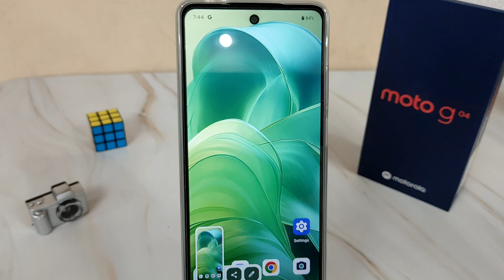how to take three finger screenshot in moto g04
This video is about how to enable three fingers screenshot for moto g04 mobile